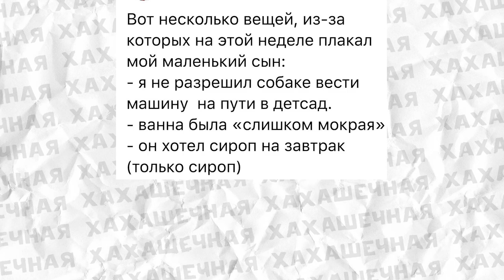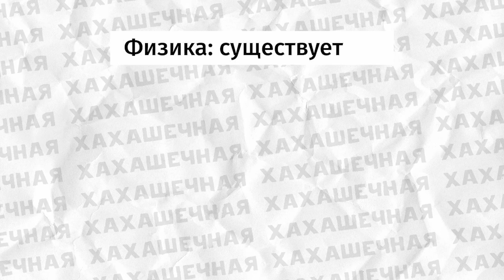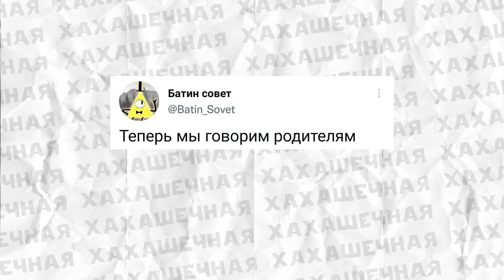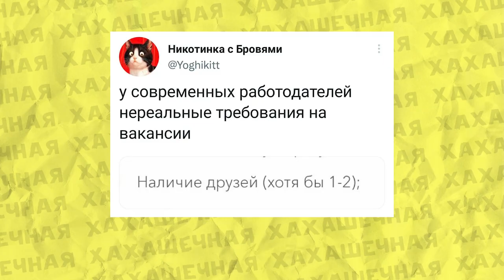Мемы, мемы, много мемов!